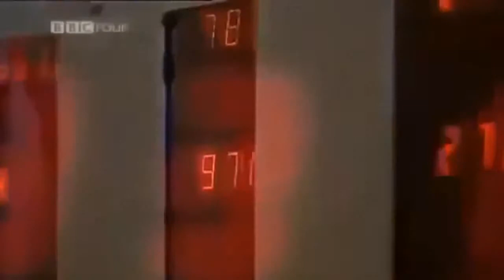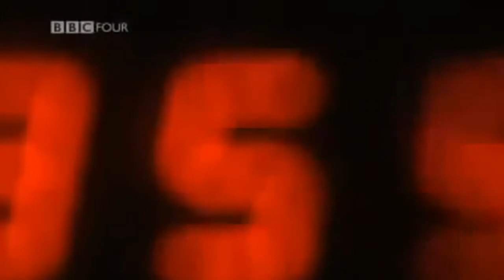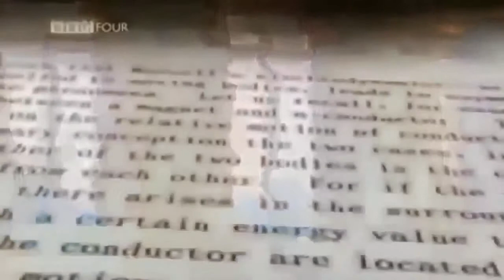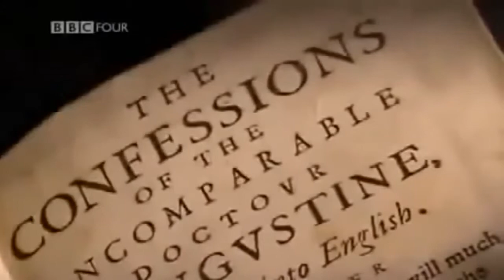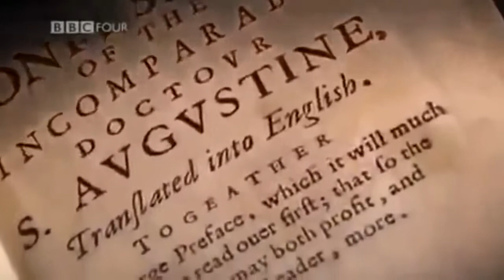Cosmic time the true nature of timet 2